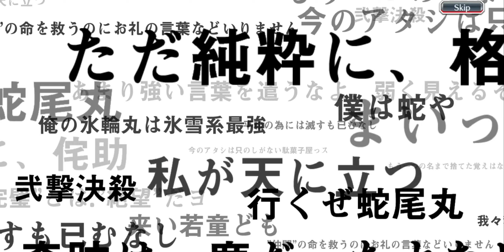BLEACH BRAVE SOULS | FREE SUMMON OPENING PART-64!